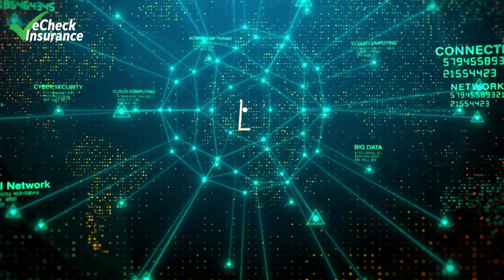eCheck Insurance-90 second commercial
Explains why a dealer utilize eCheck Insurance's cutting edge technology to deliver more cars, streamline their processes, increase back-end grosses, and comply with FTC Safeguard rules.